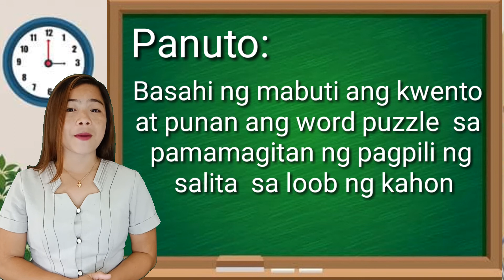Kwentong Pambata: Carlo at Felix